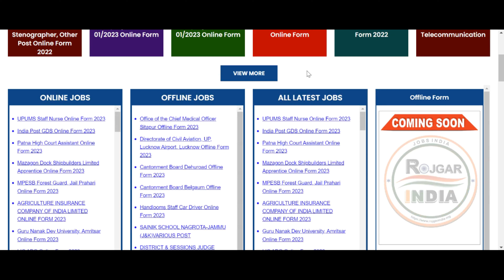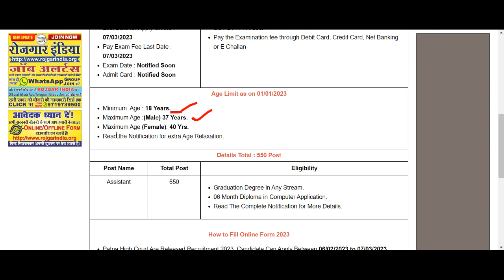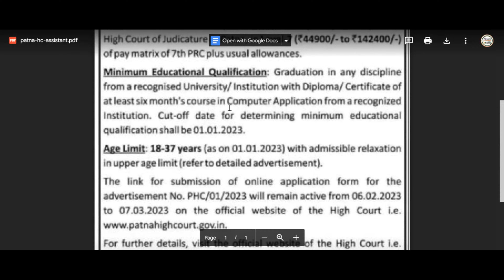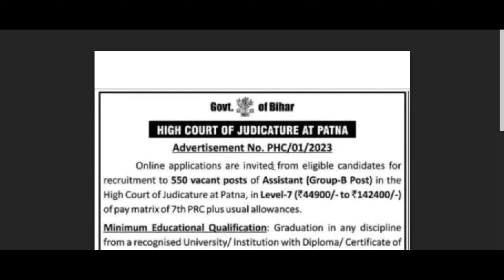Patna High Court New Vacancy (Assistant) Post Online Form 2023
Patna High Court New Vacancy (Assistant) Post Online Form 2023  Complete Information In Video Please Full Watch